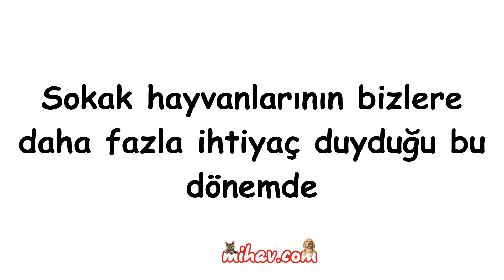Karantina günlerinde SOKAK HAYVANLARINI Unutmayalım!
Covid-19 salgını nedeniyle sokak hayvanları her zamankinden daha zor durumdalar.
Evcil hayvanların terk edilmesi her geçen gün artış göstermekte.
Bulunduğumuz çevrede sokak hayvanları için bir kap mama bir kap su koyabiliriz...
Sokak hayvanlarının bizlere daha fazla ihtiyaç duyduğu bu dönemde
Nisan ve Mayıs Ayı Boyunca Mihavmarket.com üzerinden her siparişinizde
Sokak Hayvanları için 1KG Mama HEDİYE